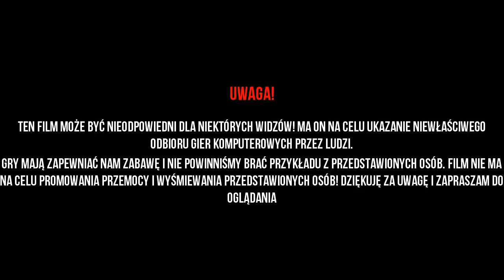5 SZALONYCH OSÓB UZALEŻNIONYCH OD FORTNITE !!!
Fortnite jest na tyle popularną grą, ze chyba każda osoba w nią chociaż raz zagrała. Długopisy marki Zakazany Długopis® możecie kupić tutaj Lecz niektóre osoby tak mocno wkręcają się w tą grę, że robią przez nią rzeczy, których potem mogą naprawdę żałować.